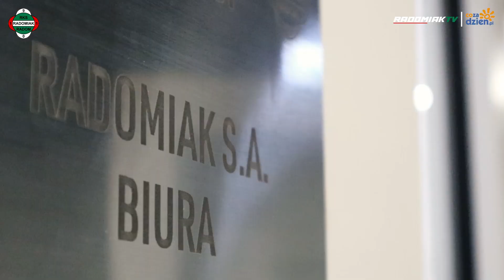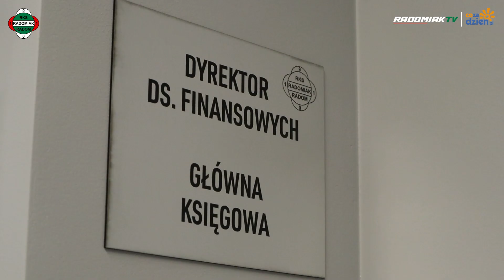Oficjalne otwarcie siedziby Klubu przy ul. Struga [RADOMIAK.TV]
Po ponad 6 latach Radomiak, a konkretnie administracja klubu, wrócił do swojej historycznej siedziby. W poniedziałek odbyło się uroczyste otwarcie biur przy ul. Struga 63.